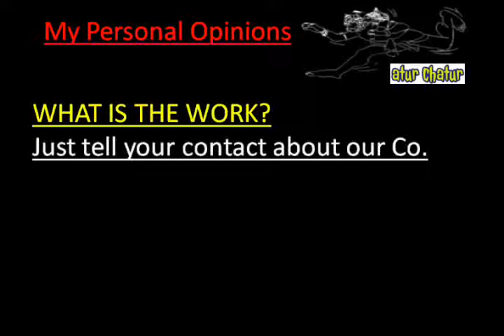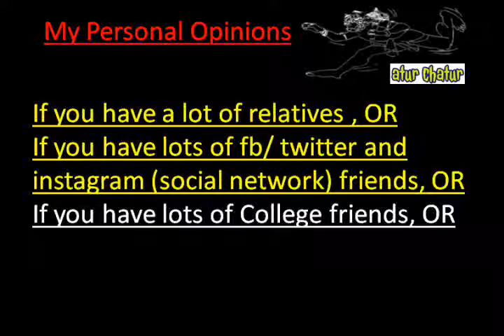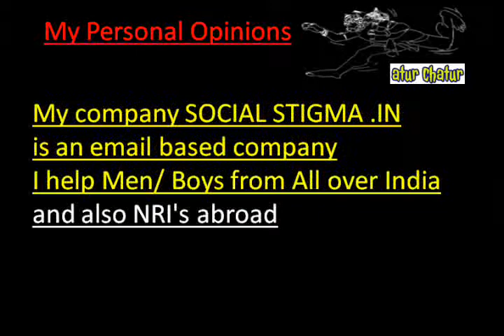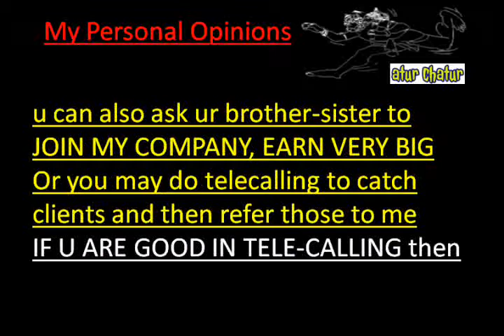मेरी कंपनी में काम करो और घर बैठे 10,000 महीना कमाओ Dwarka delhi Work from Home Job